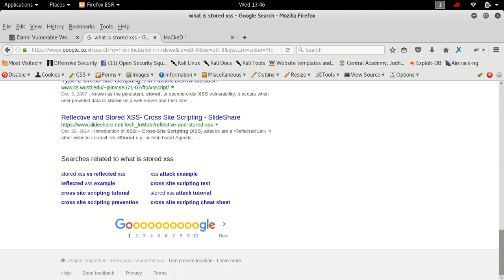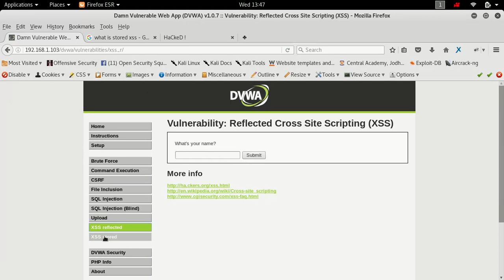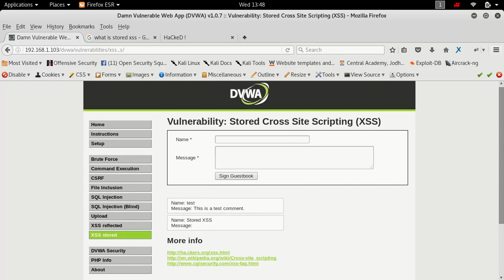Stored Cross Site Scripting (XSS) on DVWA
Stored Cross-site Scripting (XSS) is the most dangerous type of Cross Site Scripting. ... Stored XSS occurs when a web application gathers input from a user which might be malicious, and then stores that input in a data store for later use.